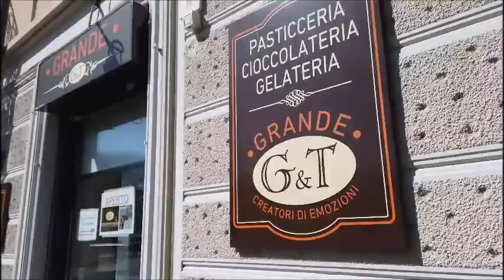Pasticceria Grande G&T Condove